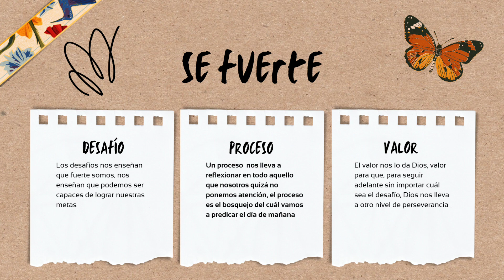Dios es todo fuerza 🙏